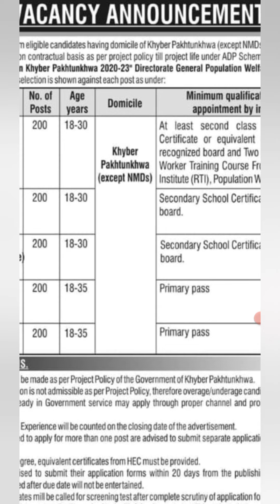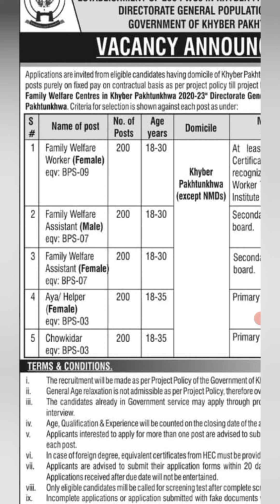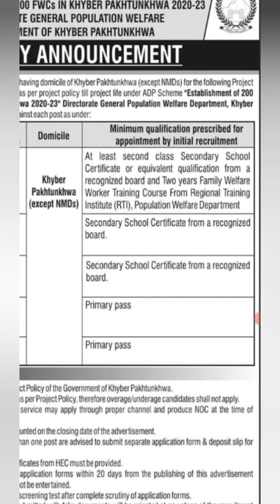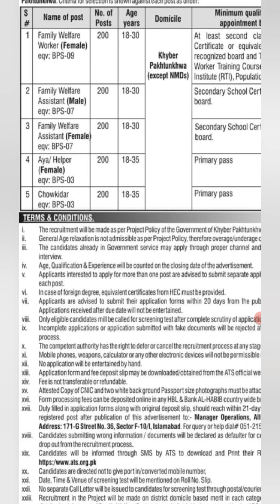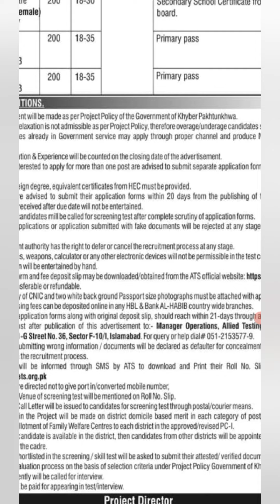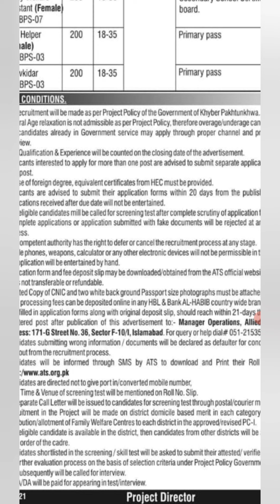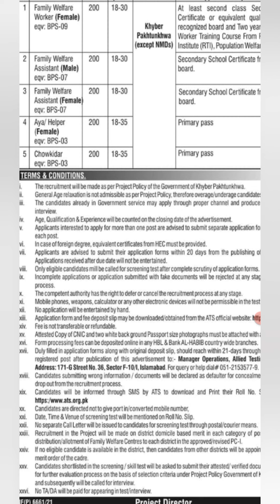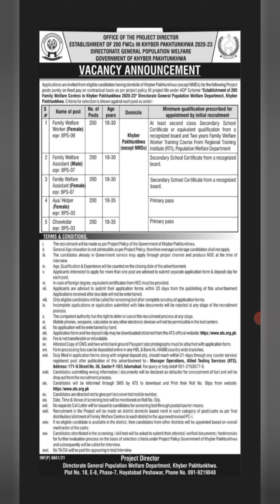New Jobs Advertisement for 1000 Posts in Population Department Khyber Pakhtunkhwa through ATS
AOA to all friends, sorry for late. in this video you will learn about new job advertisement announced by Population and Walfare Department Khyber Pakhtunkhwa for 1000 posts of different categories. for detail watch the video and apply if you are eligible for this positions. thanks

Query Solved:
1) Population Department jobs advertisement
2) New Jobs Advertisement Population Department
3) ATS new jobs advertisement 2022
4) ATS Jobs Pakistan
5) Population Department jobs 2022
6) Latest Jobs Advertisement Khyber Pakhtunkhwa